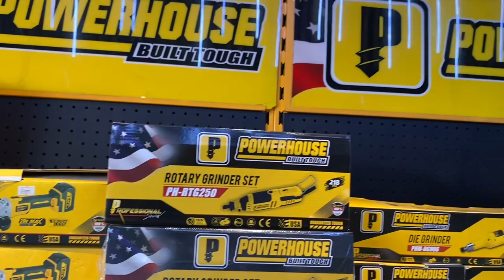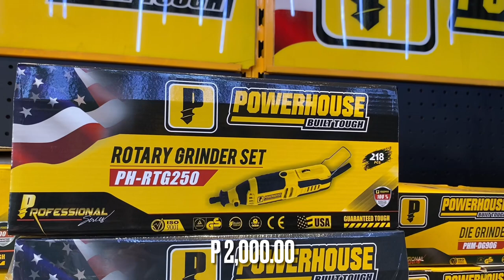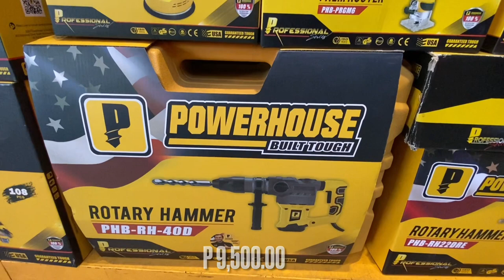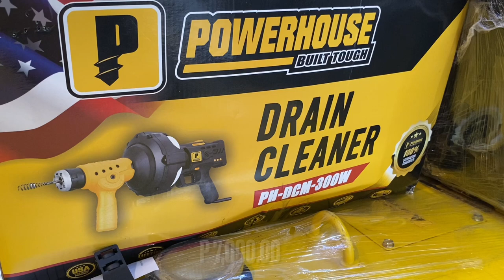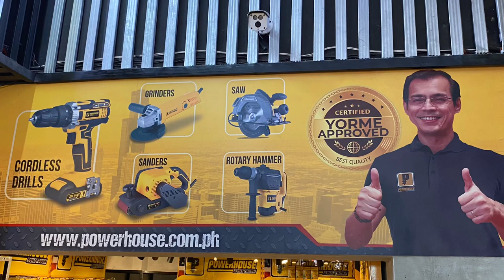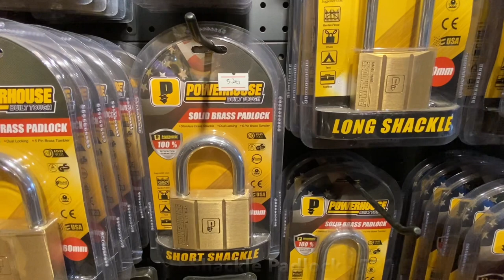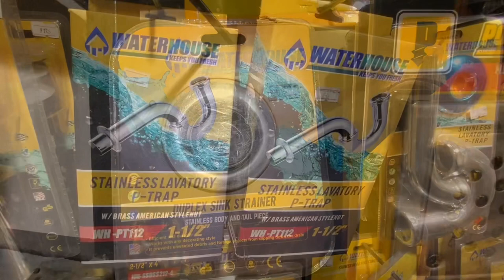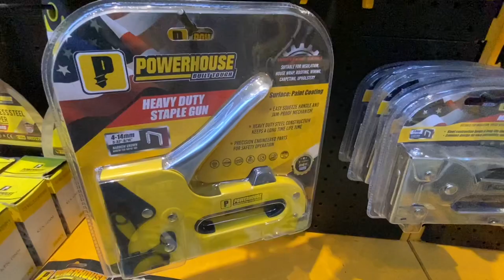AFFORDABLE POWERHOUSE TOOLS || RAON QUIAPO MANILA Philippines + walking tour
INGCO TOOLS
affordable hardware
 walking tour
mga tools
murang mga tools sa quiapo
ingco
saan nakakabili ng murang mga tools

AFFORDABLE POWERHOUSE TOOLS
RAON QUIAPO MANILA Philippines
 walking tour